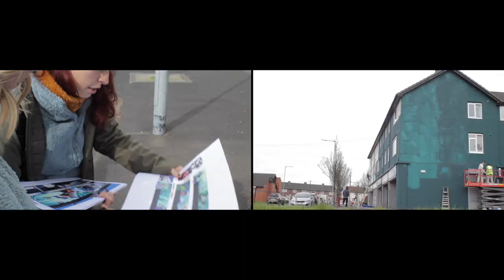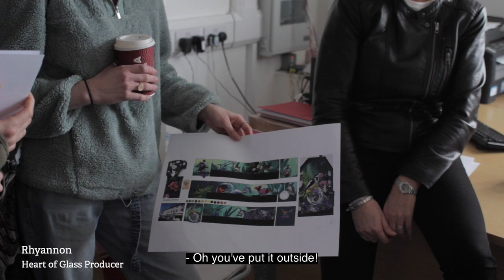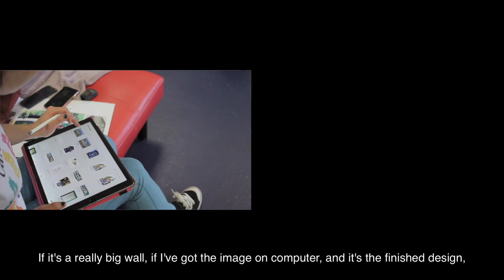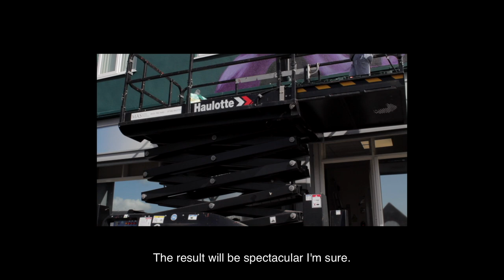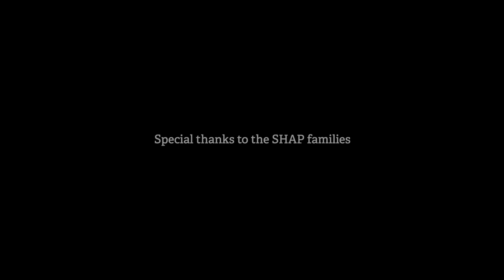Behind the scenes: making the Sphere of Nature mural (2022)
Mural artist Faunagraphic (Sarah Yates) collaborated with artist Liz von Graevnitz and young families from SHAP to develop a mural to cover an entire Torus Homes building on Tickle Avenue in Parr.

The project, supported by Torus Foundation, saw Sarah and Liz hosting workshops for young families from SHAP to explore ideas about the local environment and urban nature, allowing young parents to do something creative with their babies and toddlers with them. The participants created their own canvases and designs which have been displayed for visitors to the SHAP building.

From these designs Sarah developed Sphere of Nature a beautiful mural full of flora and fauna that has transformed the building's grey facade into a verdant paradise for the imagination.

We commissioned filmmaker Caroline Smith to create a short documentary about the process of creating the mural, located in Parr, St Helens.